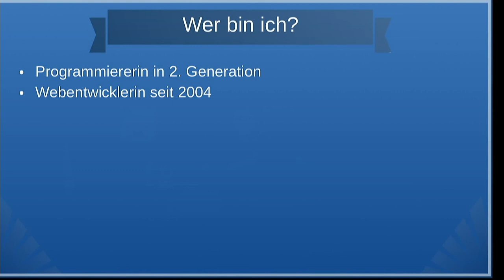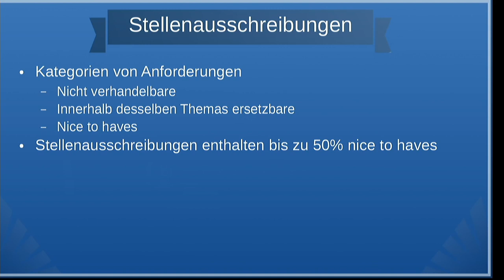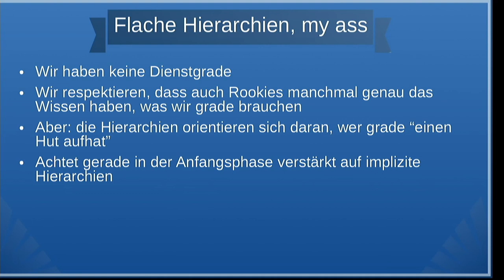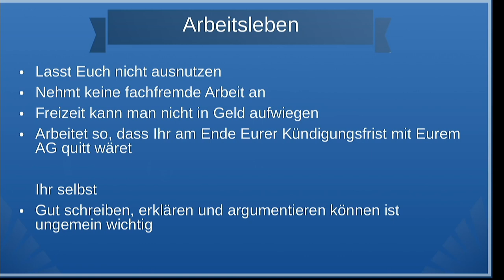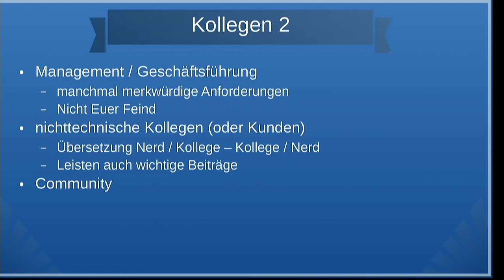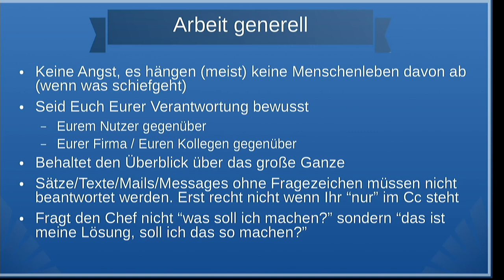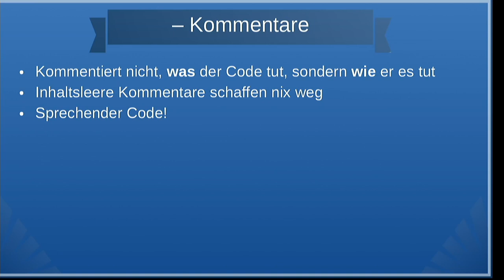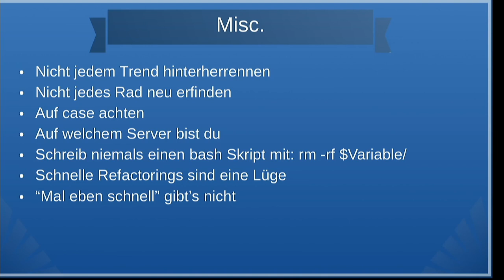Was ich mir gewünscht hätte, dass mir jmd. übers Berufsleben sagt - D. Berger (LT Jugend hackt 2018)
wo?

was?